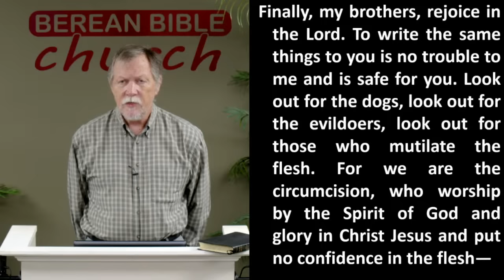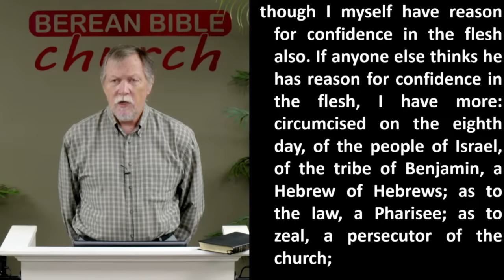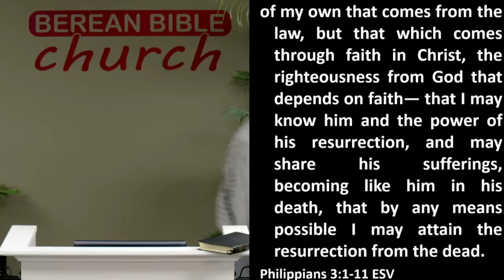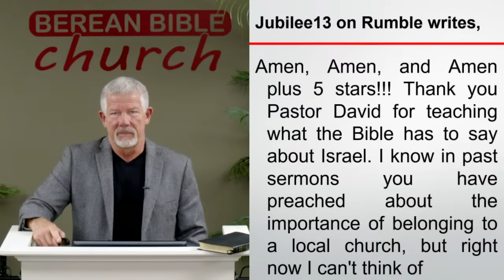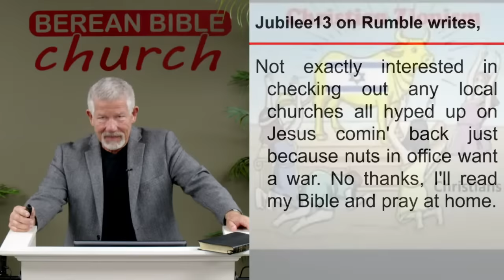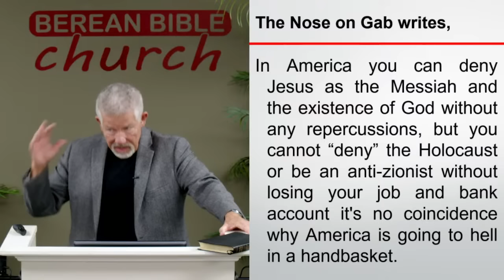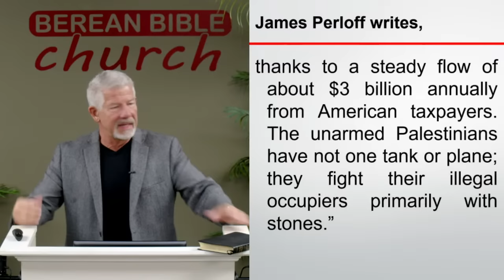National Israel is NOT God's People (Philippians 3:3)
Do we have a duty to support National Israel? Is biblical prophecy being fulfilled right before our eyes? Should Christians side with Israel no matter what they do?

10/22/23 - David B. Curtis - Berean Bible Church - Message 1189